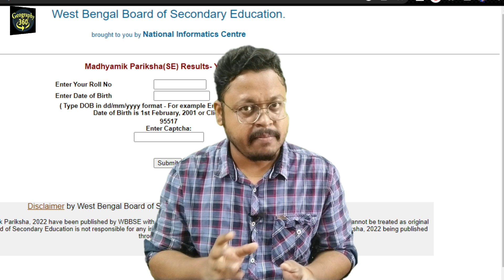Madhyamik Result 2023 Grace Marks For All | Official Websites & App Link | Madhyamik 2023 সবাই পাস⚡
Madhyamik Result 2023 Grace Marks | Madhyamik Sobai Pass 2023 | Madhyamik Result Kivabe Dekhbo 2023 | Online Class With New Way.
Madhyamik & HS Result 2023 Official App Link/উচ্চমাধ্যমিকের রেজাল্ট কোন ওয়েবসাইটে ?

➤HS result out date 2023 // WBCHSE class 12 result 2023 // WBCHSE HS 2023 result notice PDF // West Bengal board higher secondary result 2023 // HS 2023 result checking website // how can check result HS 2023 // HS 2023 exam pass number // HS exam pass marks 2023 // madhyamik & hs result 2023 official app link//marks division//pass & fail mark//paper cancelation

***Topic Covered
geography 360 degree,geography360degree,geography 360,upsc 360 geography,360 geography,mrunal geography,geography by alok sir,indian geography.